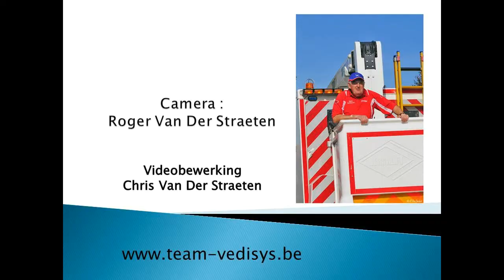VWF Malderen 4/10/2015 CAT E